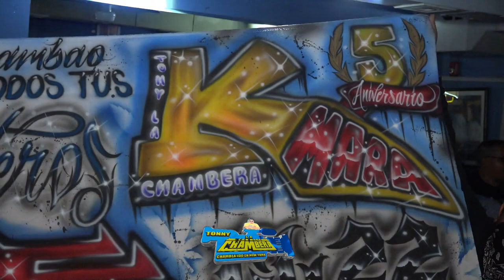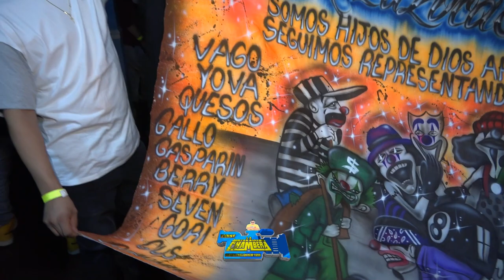ME TIENES QUE OLVIDAR ESTRENO 2022 SONIDO TWIST EN EL TRIPLE ANIVERSARIO D LOS MAS CHAMBAS 9/25/2022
ME TIENES QUE OLVIDAR ESTRENO 2022 GRUPO LOS JUNIORS CON EL VILLANO DEL SABOR SONIDO TWIST EN EL TRIPLE ANIVERSARIO DE LOS MAS CHAMBAS 9/25/2022